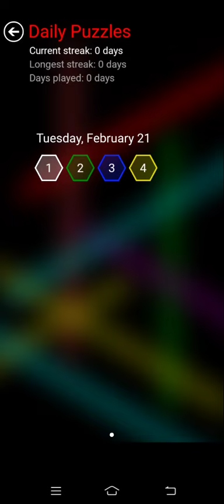23 tháng 2, 2023